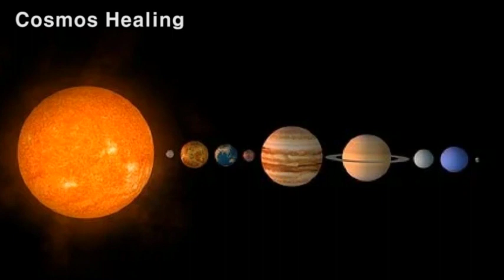힐링영상, 우주의 기운이 기적을 끌어온다. 당신에게 매일매일 기적이 일어납니다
힐링영상
우주의 기운이 기적을 끌어온다
당신에게 매일매일 기적이 일어납니다.
수면유도
스트레스 해소
힐링